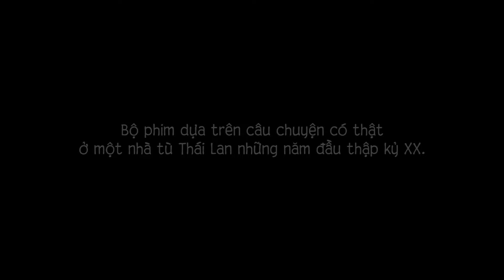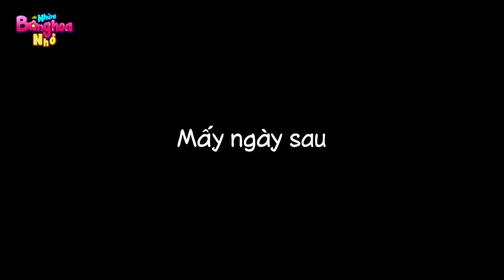NGƯỜI CHA VÀ NƯỚC MẮT - Phim hoạt hình - Truyện cổ tích - Hoạt hình hay - Quà tặng cuộc sống